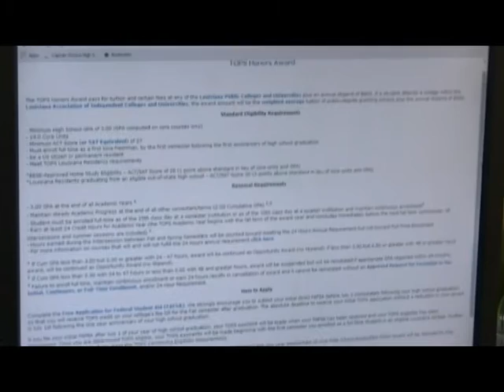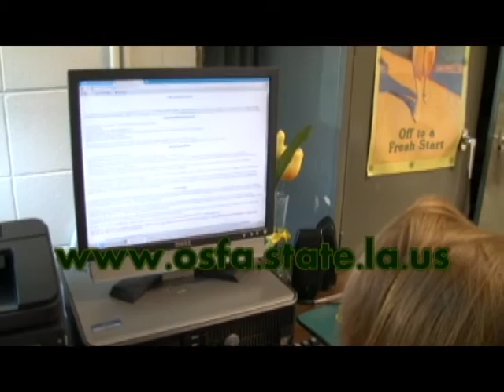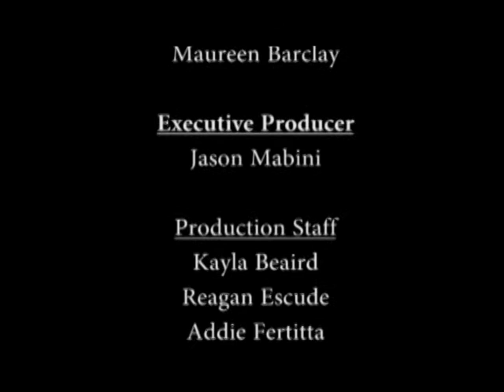1-22-16 KGTR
Featuring information on TOPS and recent results from Shreve's Poetry Out Loud Competition.